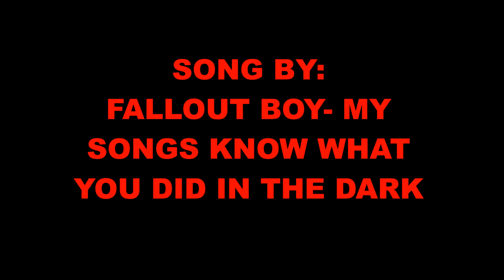Hillsville Fire Recruitment Video 2017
This is what we do; are you ready to take the next step and serve your community with Hillsville Fire Department?

we do not claim any rights to the music on this video.